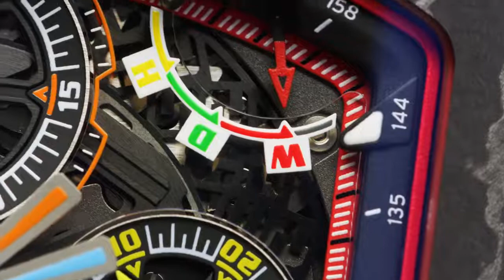RICHARD MILLE- Automatic Split seconds Chronograph